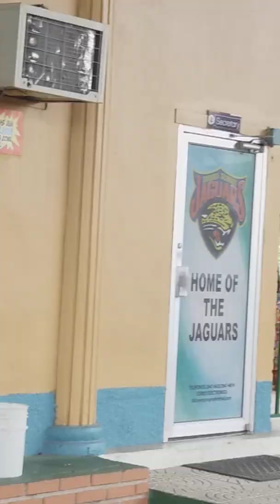Trajes hechos de materiales reciclados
Aqui podemos observar diferentes materiales y muchisimas ideas para reciclar